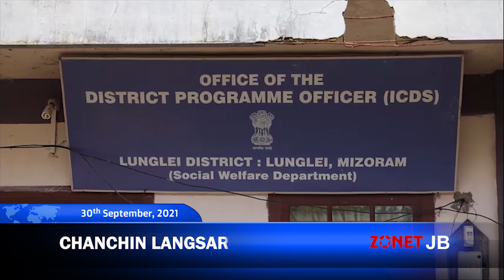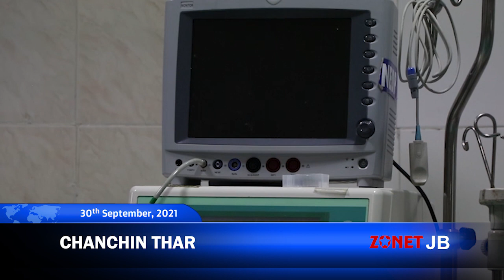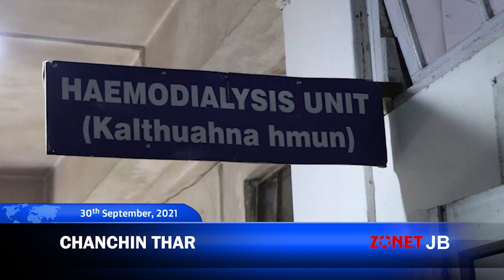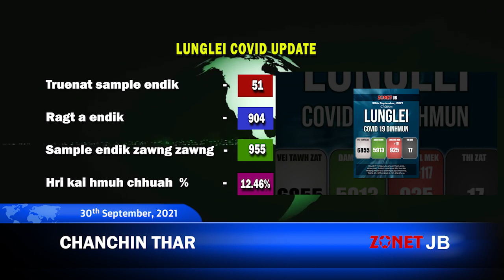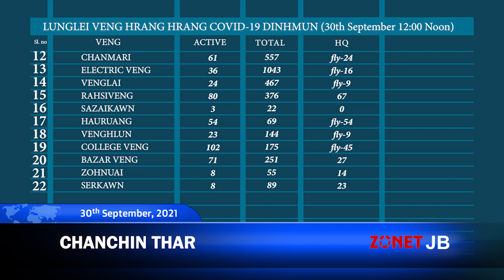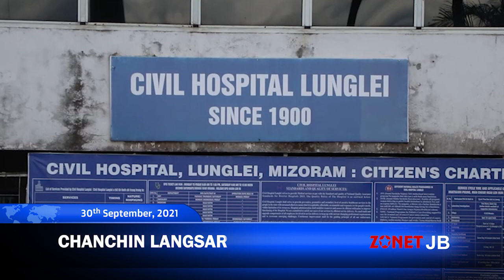Chanchinthar [30th September, 2021] [Zonet Lunglei]